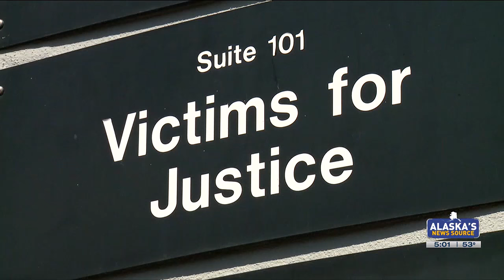Residents react to weekend violence in Anchorage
The community reacts to weekend violence in Anchorage including a murder and two stabbings